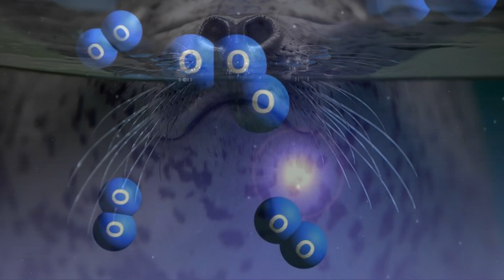What happens if the Oxygen doubles Facts Edition